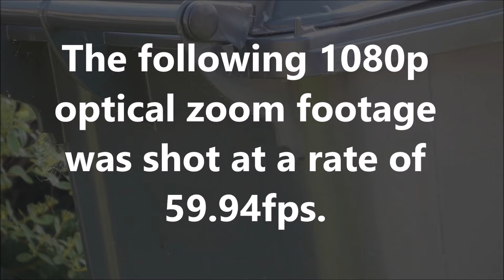Unexplained Phenomenon: April 16th 2022 Part 2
This video is yet another example of unexplained activity, occurring on a small scale.  Without the aid of optical magnification and slow motion, the strange object captured in this frame sequence would be mistaken for a commonplace insect.